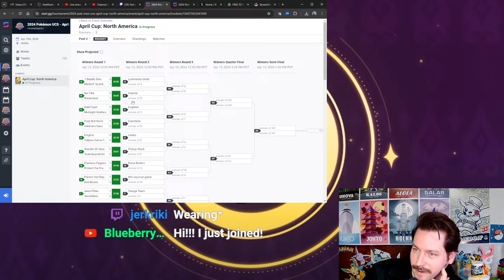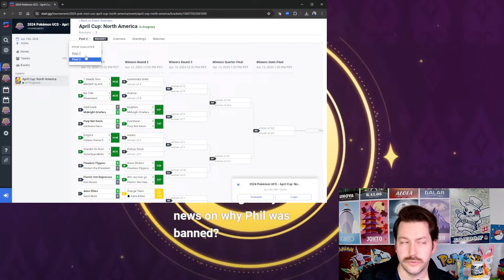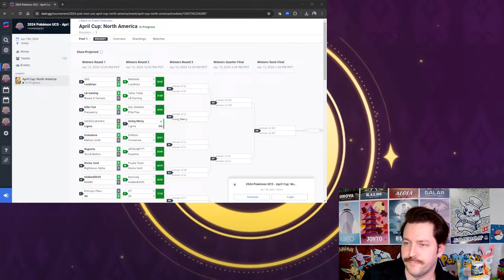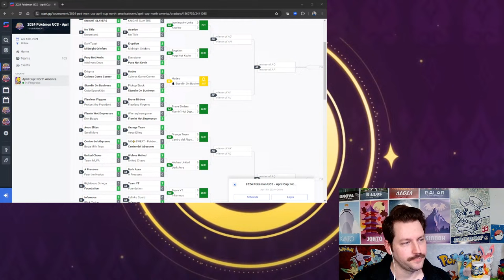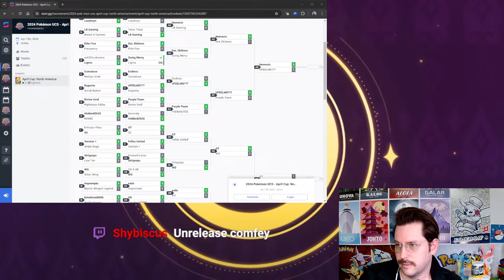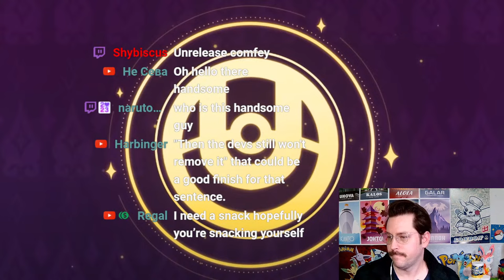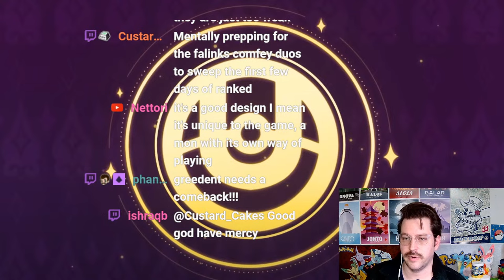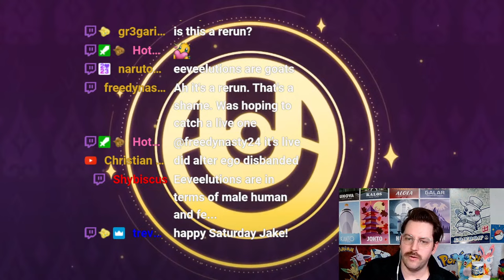APRIL NA Pokémon Unite Championship Series Tournament Qualifiers!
I will be casting and watching the Pokemon Unite Championship Series April Qualifiers!  Yeehaw  chat commands !bracket !Yeehaw !donate !discord !member !chair !socials !gfuel